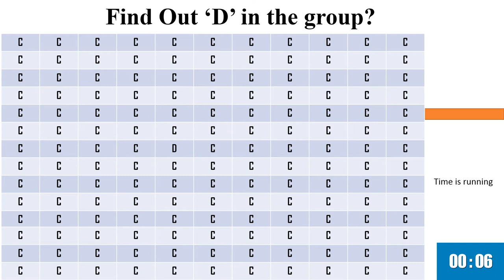Fun Activity 4 | kids puzzle | find the odd one out | test your IQ | spot the difference